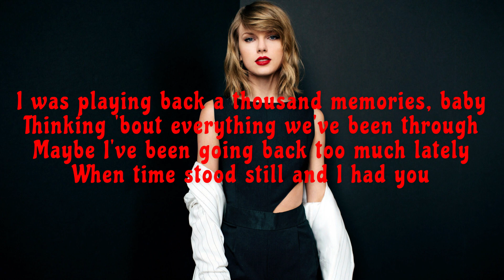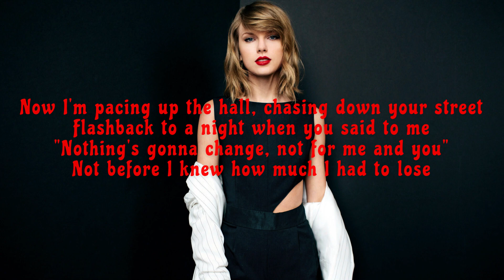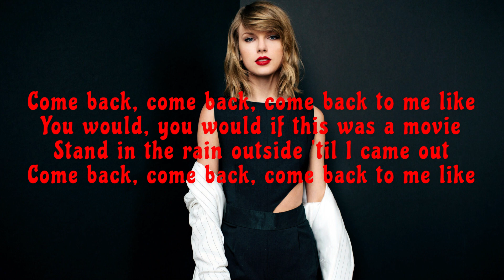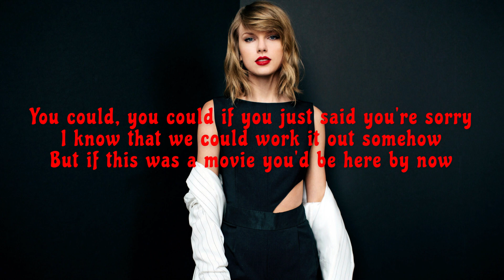Taylor Swift - If This Was A Movie (Taylor’s Version) (Lyrics)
If This Was A Movie (Taylor’s Version)

If This Was A Movie (Taylor’s Version)  ( Lyrics Video)

Lyrics :-

Last night, I heard my own heart beatin'
Sounded like footsteps on my stairs
Six months gone and I'm still reachin'
Even though I know you're not there
I was playin' back a thousand memories, baby
Thinkin' 'bout everything we've been through
Maybe I've been going back too much lately
When time stood still and I had you

[Chorus]
Come back, come back, come back to me like
You would, you would if this was a movie
Stand in the rain outside 'til I came out
You could, you could if you just said you're sorry
I know that we could work it out somehow
But if this was a movie, you'd be here by now
[Verse 2]
I know people change and these things happen
But I remember how it was back then
Wrapped up in your arms and our friends are laughin'
'Cause nothing like this ever happened to them
Now I'm pacing down the hall, chasing down your street
Flashback to the night when you said to me
Nothing's gonna change, not for me and you
Back before I knew how much I had to lose

[Bridge]
If you're out there, if you're somewhere, if you're moving on
I've been waiting for you every day since you've been gone
I just want it back the way it was before
And I just wanna see you back at my front door

[Breakdown]
And I say, "Come back, come back, come back to me like
You would before you said it's not that easy
Before the fight, before I locked you out
But I take it all back now"

[Outro]
You'd be here by now
It's not the kind of ending you wanna see now
Baby, what about the ending?
Oh, I thought that you'd be here by now
Oh, oh
Thought you'd be here by now

Lyrics :-